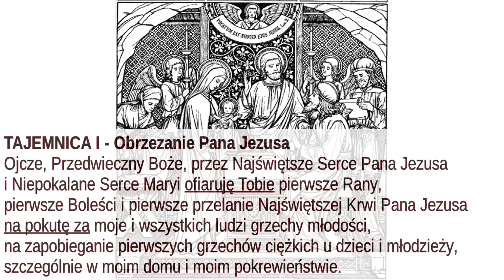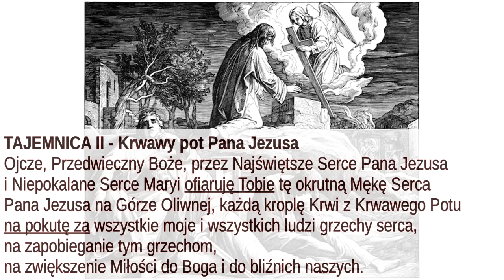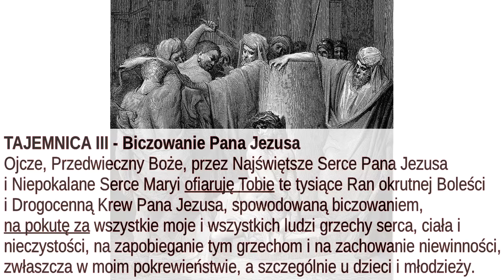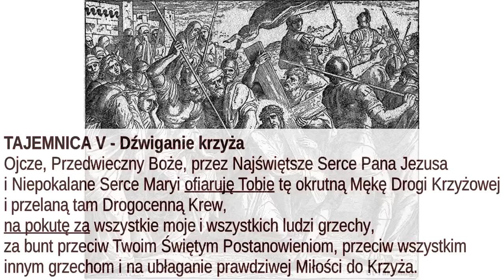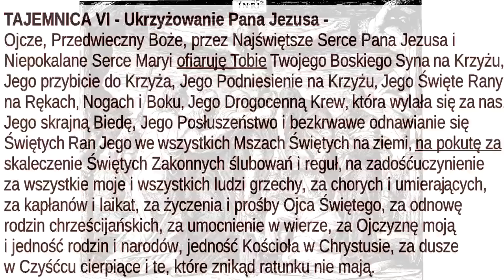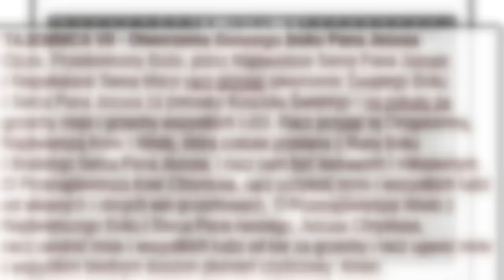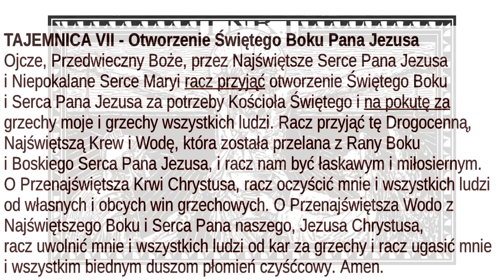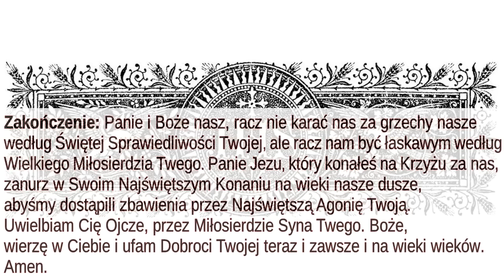7 Ojcze Nasz i 7 Zdrowaś - ku czci Najdroższej Krwi Jezusa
Boski Zbawiciel objawił św. Brygidzie powyższą modlitwę i powiedział. … wiedzcie ,że Ja tym ,którzy przez 12 lat będą odmawiać 7 Ojcze nasz i 7 Zdrowaś Maryjo na Cześć Mojej Drogocennej Krwi, udzielę 5 następujących łask :
1. Zostanie w godzinę śmierci zabrany bezpośrednio do Nieba bez Czyśćca.
2 Będzie zaliczony do grona największych świętych,jakoby przelewał krew za wiarę Chrystusową
3. Bóg Ojciec będzie utrzymywał w jego rodzinie trzy Dusze w stanie łaski uświęcającej według jego wyboru,
4. Dusze jego krewnych aż do czwartego pokolenia nie pójdą do piekła,
5. Będzie powiadomiony przed swoją śmiercią.

Uwaga; Gdyby osoba odmawiająca te modlitwy wcześniej zmarła,zaliczone będzie jakby odmówiła je w całości.